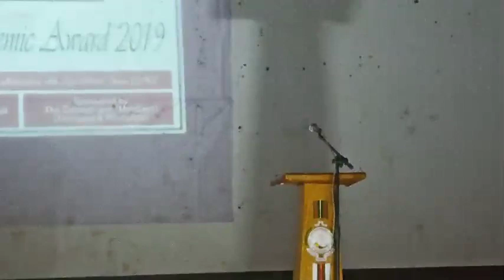Zolengthe Multi Academic Award - 2019